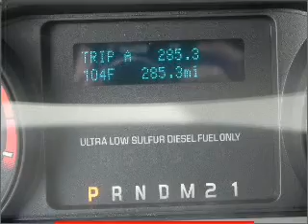2011 Ford F-250 - Bay Minette AL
Year: 2011
Make: Ford
Model: F-250
Engine: 6.7 liter 8 cylinder 32 valve
Transmission: 6-Speed Automatic
Exterior: Gray
Miles: 12
Chuck Stevens Ford
1304 Hwy 31 South
Bay Minette, AL 36507